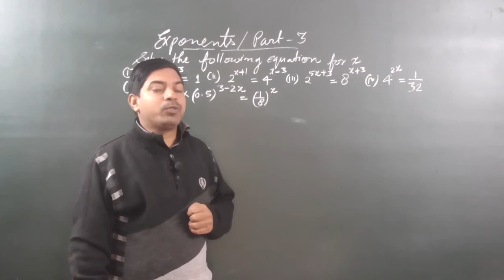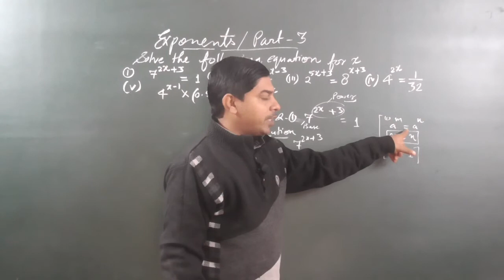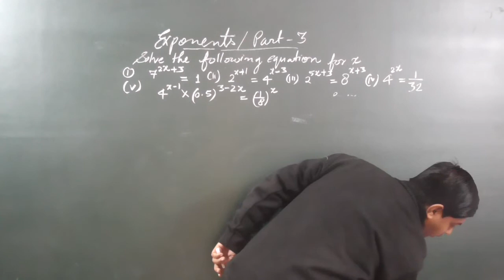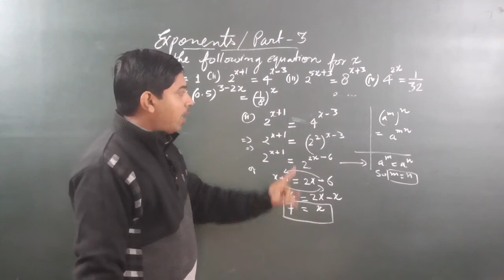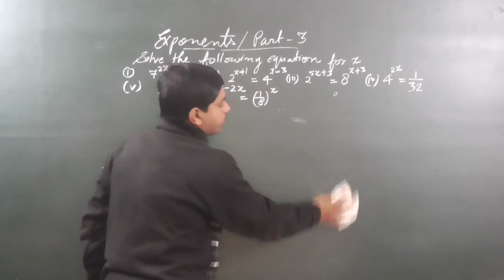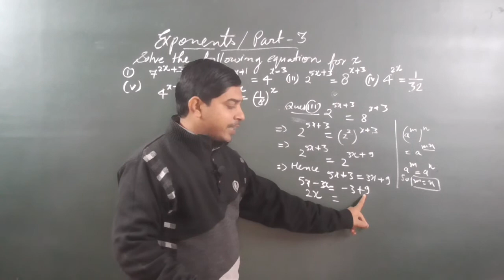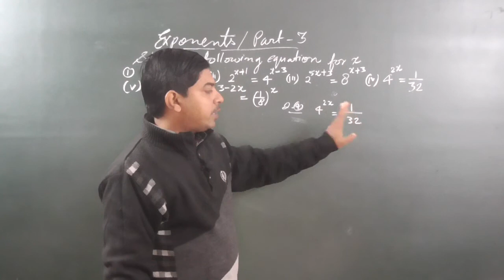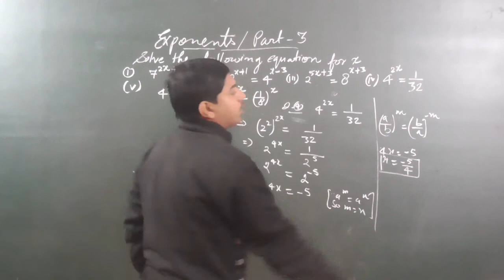Class 9 Exponents problem solutions in Hindi for weak students | Exponents problems solutions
Hii friends...
In this video I have included some other questions which is based on exponents.